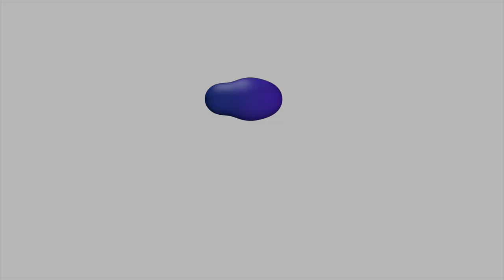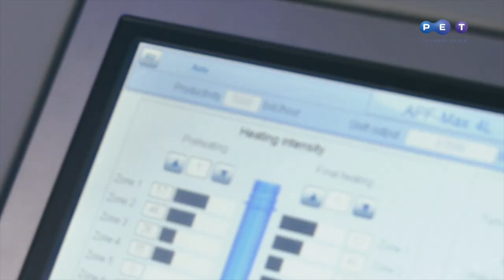Автомат выдува APF-Max 4L для ПЭТ-бутылок объемом 0,2 - 3,0 л, производительность до 8000 бут./час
Инновационный автомат выдува APF-Max 4L для производства ПЭТ - бутылок объёмом 0.2 – 3.0 л с производительностью до 8000 бутылок в час. Новый концепт и инновационный дизайн. Эта автоматическая выдувная формовочная машина широко используется для производства тары ПЭТ для следующих отраслей: вода и напитки, молочные продукты, растительное масло и уксус, химика и косметика, автомобилестроение.
Типы ПЭТ тары
• ПЭТ-бутылки индивидуального дизайна
• Асимметричные ПЭТ-бутылки
• ПЭТ-бутылки для горячего розлива

Основные преимущества автомата выдува ПЭТ-тары APF-Max 4L:
• Конфигурация all-electric
• Система нагрева NIR
• Низкое потребление энергии
• Двойная система рекуперации воздуха
• Широкий диапазон диаметра горловины преформы: 18 - 38 мм.
• Быстрая смена выдувной формы и стандарта горловины
• Удобный для пользователя концепт и инновационный дизайн

Программа, а также руководства по эксплуатации выдувной машины для производства ПЭТ-бутылок доступны на языках в зависимости от местонахождения клиента. Сервисные центры и представители ПЭТ Технолоджиз в Европе, Азии, Северной и Южной Америке обеспечивают обслуживание и проводят пусконаладочные работы оборудования для выдува ПЭТ-бутылок. Чтобы узнать больше, перейдите по ссылке